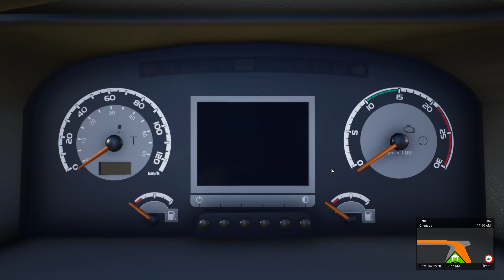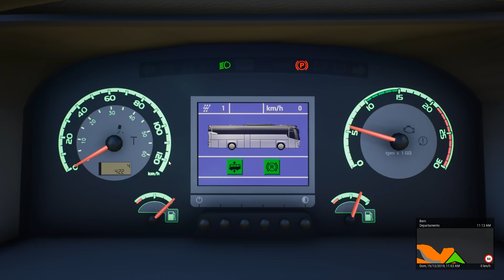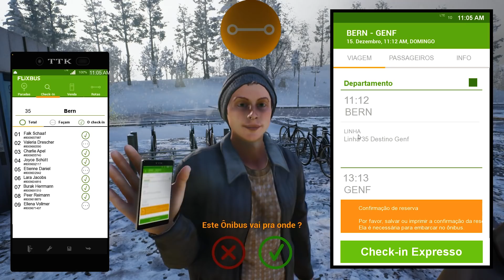NOVA DLC DE ÔNIBUS VDL #05 - FERNBUS COACH SIMULATOR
Serie de vida de motorista de ônibus , nesta playlist vai entrar todos os jogos envolvidos com ônibus.

LIVES TODOS OS DIAS AS 19:00 use esse ID:GE88850 quando for se cadastrar você vai ganhar algumas moedas para doar para seu stream favorito.

Sobre Fernbus Coach Simulator:

O simulador de ônibus Fernbus é a primeira simulação dos ônibus interurbanos muito populares. Graças à cooperação com a FlixBus, o simulador da Fernbus Coach mostra o dia-a-dia de um motorista de ônibus na Autobahn alemã, rodovias e em mais de 40 cidades em grande detalhe.

Com um ônibus grande e moderno da MAN Lion's Coach você vivencia o dia a dia de um motorista de ônibus de longa distância. Navegue por uma rede rodoviária e Autobahn complexa até estações de ônibus nas mais de 40 cidades implementadas e mantenha-se em constante comunicação com a matriz.

Tenha cuidado com o tráfego de outros carros durante suas viagens em rodovias alemãs parcialmente cheias e controle seu ônibus com segurança por dia e noite durante todas as estações.
Cerca de 20.000 km da rede de rotas alemã da FlixBus e mais de 40 cidades foram simuladas. O tempo passa em uma escala de 1:10, para que os passeios individuais não durem muito.

Como na realidade, nas estações de ônibus, os passageiros que já possuem um bilhete válido podem entrar em contato imediatamente, enquanto os outros passageiros têm que comprar um ingresso de você.

Ambos os ônibus MAN são equipados com cockpits originais, incluindo todas as funções. O interior e exterior do ônibus são modelados até o último detalhe. Fiel aos anúncios originais de passageiros, proporciona uma atmosfera realista. Canteiros de obras, engarrafamentos e acidentes desafiarão você como motorista de ônibus para acompanhar o cronograma. Os ônibus foram testados e otimizados por motoristas de ônibus e instrutores de direção.